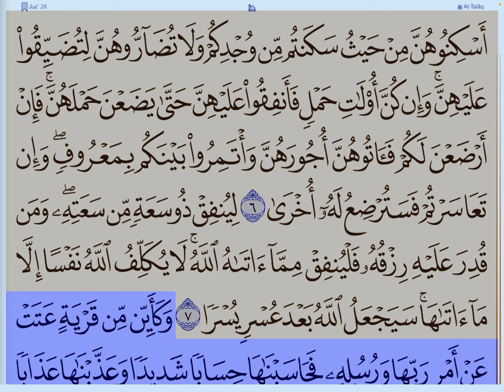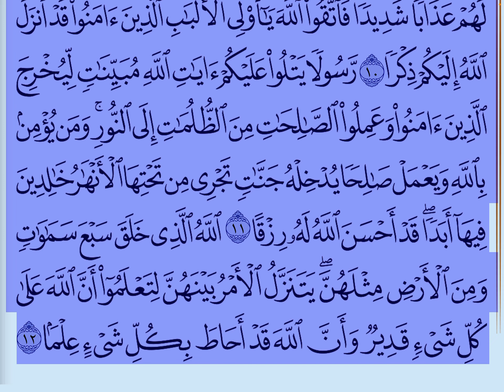Surah Talaq complete recitation para 28